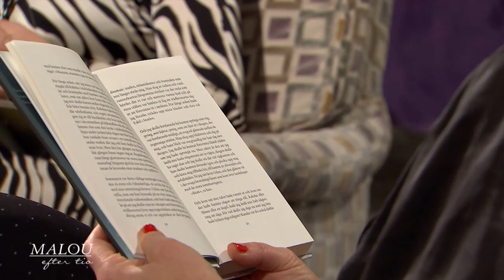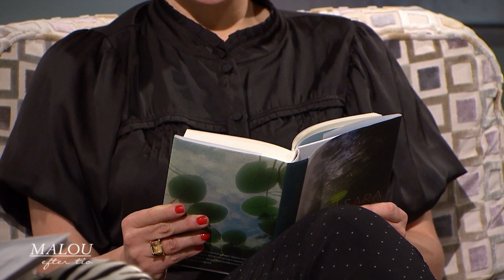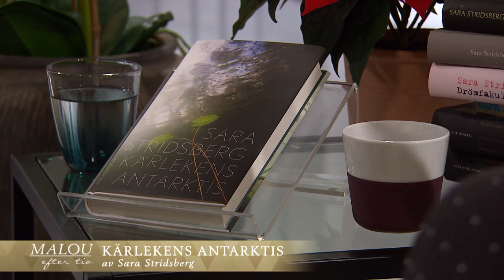Sara Stridsberg aktuell med ny roman: ”Jag har skrivit sönder min arm” - Malou Efter tio (TV4)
En styckmördad kvinna berättar själv sin historia i Sara Stridsbergs senaste roman, Kärlekens Antarktis.